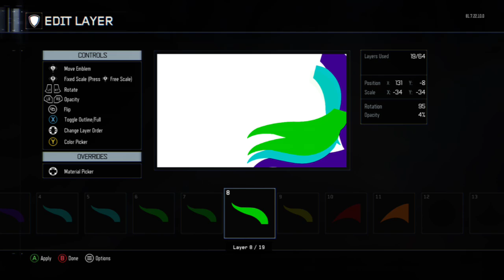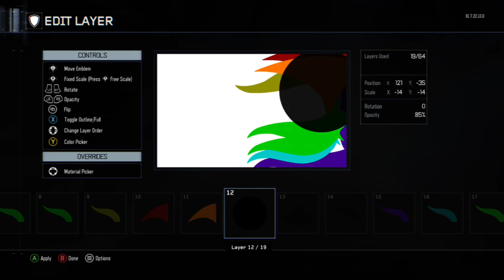Call of Duty: Black Ops III rainbow dash ❤